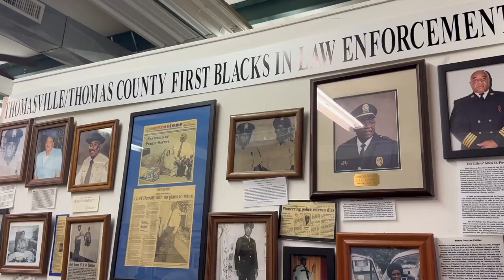A new chapter for Thomas County: Sheriff Carlton Powell steps down after 48 years of service